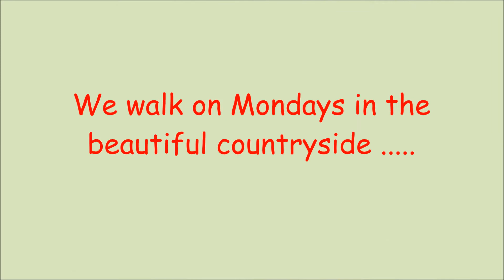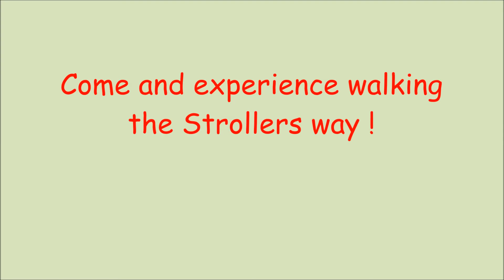Strollers 2017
Chepstow U3A  Video Montages - Strollers - March 2017